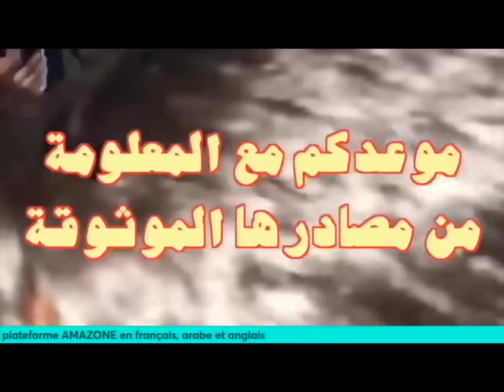الجنرال شنڨريحه يعترف بهشاشة نظام العصابة أمام المغرب